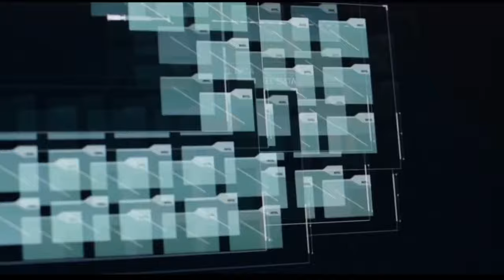VanishNFS VS Refusito - Need for Speed™ Rivalsᴴᴰ